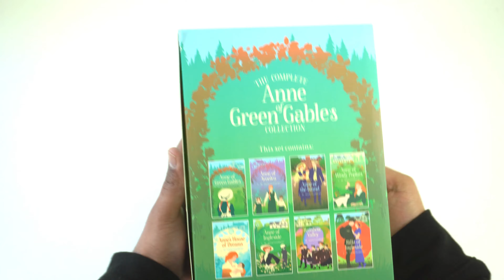Anne Of Green Gables 8 Books Box Set By L. M. Montgomery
The Anne Green Gables books are popular classic stories which have been beautifully presented for children. They follow young Anne Shirley, She’s the redheaded little girl who always has a good attitude until she comes to Green Gables and faces one tragic fact after another.